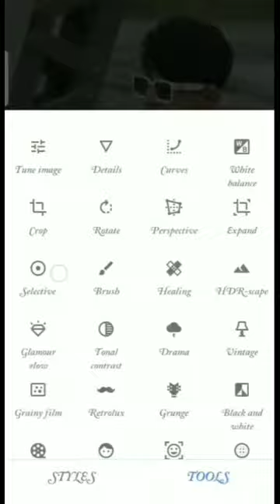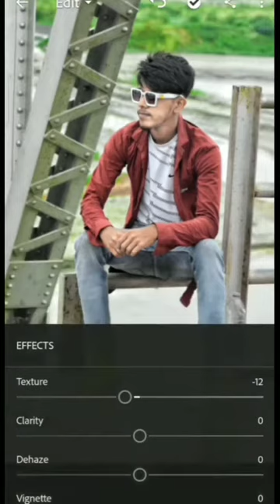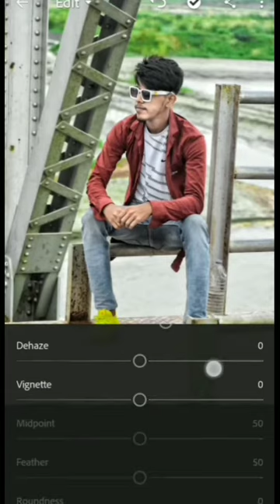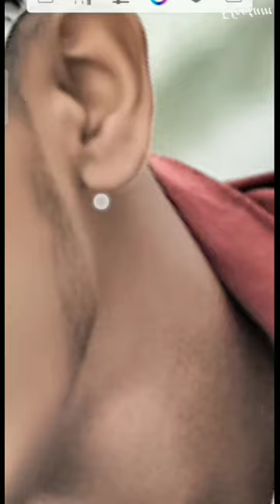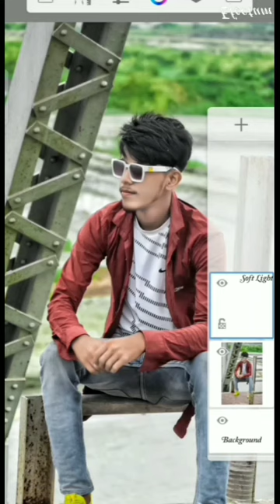Lightroom Photo Editing Video🤫🤫🤫Arya Photography Official 🥰🥰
Lightroom Photo Editing Video🤫🤫🤫Arya Photography Official 🥰🥰_____________'____'''''''''''''''''''_____________________________________"_""_________________________Hello everyone🙏

I welcome you all on my YouTube channel "Arya photography official". I hope you all got good video on this YouTube channel.

In this YouTube channel you got Photographically video , Editing and other new videos.

Please support me and support my YouTube family...